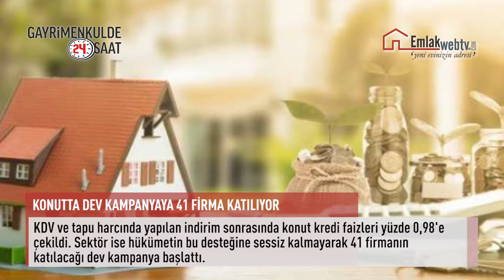Gayrimenkulde Son 24 Saatte Neler Oldu? 16 Mayıs 2018 Çarşamba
KONUTTA DEV KAMPANYAYA 41 FİRMA KATILIYOR

KDV ve tapu harcında yapılan indirim sonrasında konut kredi faizleri yüzde 0,98'e çekildi. Sektör ise hükümetin bu desteğine sessiz kalmayarak 41 firmanın katılacağı dev kampanya başlattı.

DEV KONUT KAMPANYASI 15 HAZİRAN’DA SONA ERECEK

Bankaların faiz indiriminin ardından ise inşaat firmaları dev kampanyaya imza atarak fiyatlarda yüzde 20 indirim yapmaya karar verdi. 15 Mayıs tarihinde başlayan dev kampanya 15 Haziran 2018 tarihine kadar devam edecek.

KANAL İSTANBUL’DA GÜZERGAHINDA FİYATLAR ARTACAK

Kanal İstanbul projesinde güzergah Küçükçekmece-Sazlıdere-Durusu Koridoru olarak belirlendi. 45 kilometrelik projenin güzergah üzerindeki ilçelerde fiyatları artırması bekleniyor.

MAYIS AYINDA EN DÜŞÜK KONUT KREDİSİ FAİZ ORANI 0,98 OLDU

2018 Mayıs ayında 10 yıl vadeli konut kredisinde en düşük faiz aylık yüzde 0,98 ile Ziraat Bankası, Halkbank, Vakıfbank, Vakıf Katılım ve Şekerbank'ta.

2018 KENTSEL DÖNÜŞÜM KİRA YARDIMI 960 TL OLDU

018 yılında İstanbul, İzmir ve Ankara'da uygulanacak kentsel dönüşüm girişimleri kapsamında Tüketici Fiyatları Endeksi baz alınarak yapılan artış ile birlikte kentsel dönüşüm kira yardımı 960 TL'ye yükseldi.